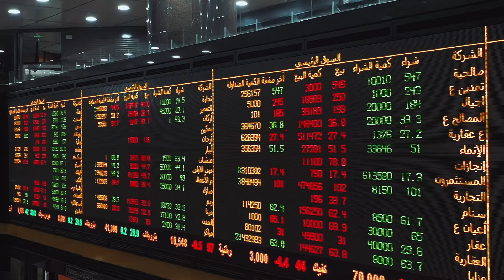اليوم المؤسسي السادس لبورصة الكويت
نظمت بورصة الكويت يومها المؤسسي السادس، بالتعاون مع
HSBC
خلال يومي 1 و2 يونيو 2021، والذي شهد لقاء ممثلي 11 شركة مدرجة في السوق الكويتي، من بينهم البورصة ، مع 54 مستثمر محتمل من 26 مؤسسة استثمارية عالمية رائدة.